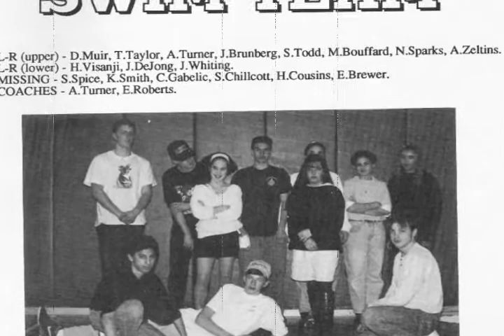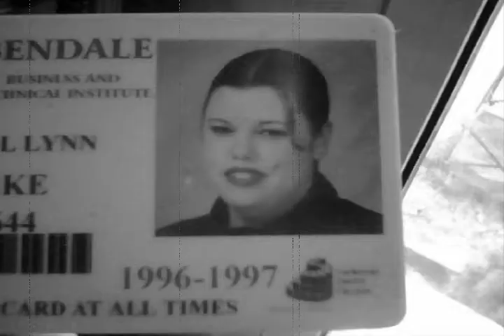BENDALE YEARS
A FEW FRIENDLY FACES
SOMETHING I PUT TOGETHER IF YOU WANT PICS ADDED SEND THEM TO MY E MAIL